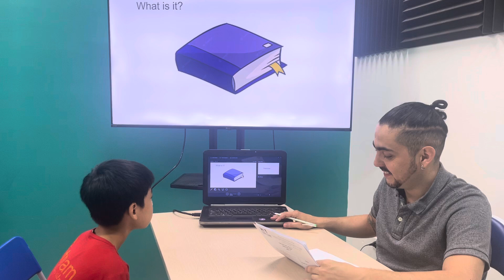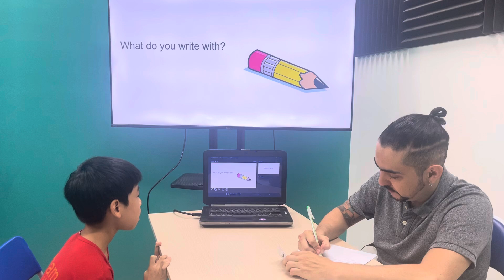Việt Thắng EOW1C/E